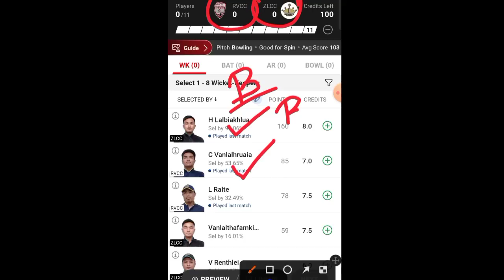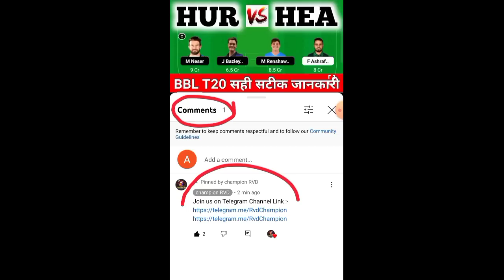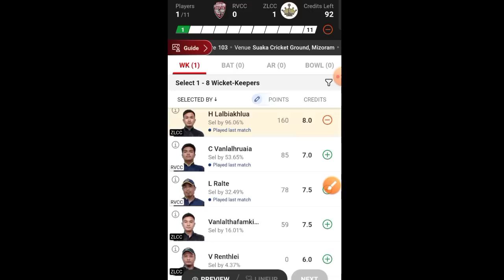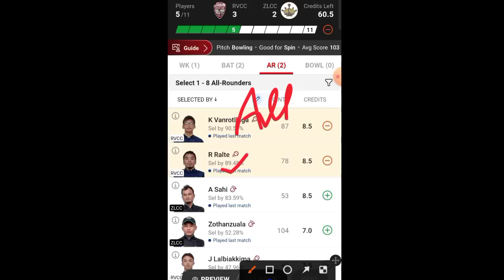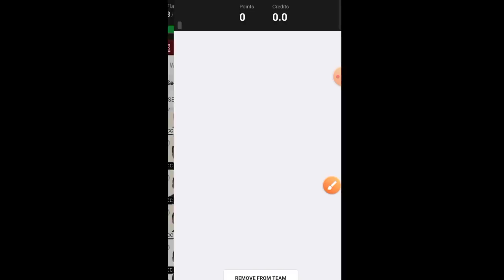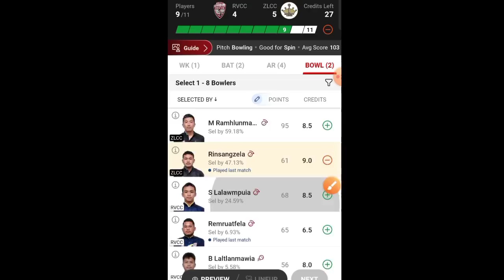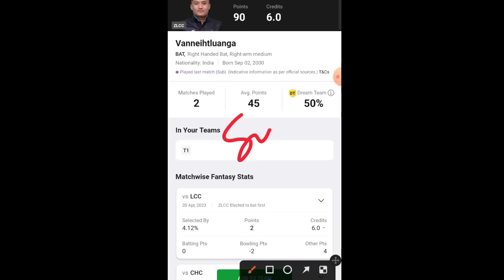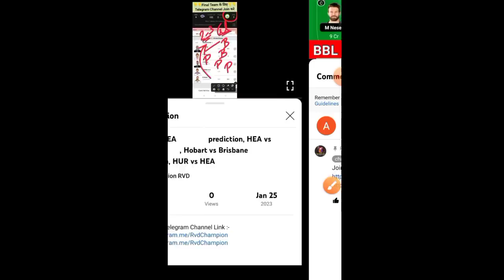RVCC vs ZLCC Dream11 Prediction, ZLCC vs RVCC Dream11, RVCC vs ZLCC, RVCC vs ZLCC Player Stats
RVCC vs ZLCC Dream11 Prediction, ZLCC vs RVCC Dream11, RVCC vs ZLCC

RVCC vs ZLCC

ZLCC vs RVCC Live

RVCC vs ZLCC Dream11 Prediction

ZLCC vs RVCC Dream11

RVCC vs ZLCC Live Score

ZLCC vs RVCC

RVCC vs ZLCC Live Match

ZLCC vs RVCC Dream11 Prediction Today Match

RVCC vs ZLCC

RVCC vs ZLCC Dream11 Team

ZLCC vs RVCC Dream11 Prediction

RVCC vs ZLCC Player stats

ZLCC vs RVCC

RVCC vs ZLCC Dream11 Prediction Today Match

ZLCC vs RVCC Players Record

RVCC vs ZLCC Scorecard

ZLCC vs RVCC sportskeeda

RVCC vs ZLCC stats

ZLCC vs RVCC Mizoram T20

RVCC vs ZLCC Today Match Prediction

ZLCC vs RVCC Team Today

RVCC vs ZLCC toss Update

ZLCC vs RVCC toss

RVCC vs ZLCC last Match Scorecard

ZLCC vs RVCC Cricbuzz

RVCC vs ZLCC Crictracker

ZLCC vs RVCC Cricket

RVCC vs ZLCC Dream11 Prediction Today

ZLCC vs RVCC dream 11

RVCC vs ZLCC Pitch Report

ZLCC vs RVCC crix11

RVCC vs ZLCC Score

ZLCC vs RVCC Scorecard Live

RVCC vs ZLCC Team Prediction

ZLCC vs RVCC Today

RVCC vs ZLCC Today Match

ZLCC vs RVCC Live streaming

RVCC vs ZLCC Highlights

ZLCC vs RVCC Dream11 Team Prediction

RVCC vs ZLCC Scorecard 2023

ZLCC vs RVCC Dream11 crix11

RVCC vs ZLCC T20

ZLCC vs RVCC Match

RVCC vs ZLCC Match Live Score

ZLCC vs RVCC dream Team

RVCC vs ZLCC Live Score Today

ZLCC vs RVCC Live Score Today Match

ZLCC vs RVCC dream 11 Prediction

RVCC vs ZLCC batting order

ZLCC vs RVCC playing 11

RVCC vs ZLCC dream

ZLCC vs RVCC dream Dream11 Team

RVCC vs ZLCC dream Dream11 Prediction

ZLCC vs RVCC GL Team

RVCC vs ZLCC toss Today

ZLCC vs RVCC T20 Dream11 Prediction

Dream11 Today Match RVCC vs ZLCC

ZLCC vs RVCC crix

RVCC vs ZLCC dream 11 Team

ZLCC vs RVCC GL

RVCC vs ZLCC Match Highlights

ZLCC vs RVCC lineup

RVCC vs ZLCC Player Record

ZLCC vs RVCC Player stats

RVCC vs ZLCC Prediction

ZLCC vs RVCC Best Team

RVCC vs ZLCC Cricket Dream11 Prediction

ZLCC vs RVCC Report selector

RVCC vs ZLCC GL

ZLCC vs RVCC last Match Highlights

RVCC vs ZLCC T20 Live Score

ZLCC vs RVCC T20 Prediction

RVCC vs ZLCC T20 Highlights

Ramhlun Venglai Cricket Club vs Zarkawl Lords CC Live

Ramhlun Venglai Cricket Club vs Zarkawl Lords CC Prediction

Ramhlun Venglai Cricket Club vs Zarkawl Lords CC Dream11 Prediction

Ramhlun Venglai Cricket Club vs Zarkawl Lords CC

Mizoram T20 Live

Mizoram T20 Live Match

Mizoram T20 Live Match Today

Mizoram T20

Mizoram Cricket League T20

Mizoram Cricket T20

Mizoram Cricket League T20 2023

Mizoram Cricket League T20 Live

Mizoram Cricket League T20 Cricket Live

Mizoram Cricket League T20 Dream11 Team

11TH Mizoram Cricket League T20

Dream11

Dream11 Tamil

Dream11 App

Today Dream11

Dream11 Prediction

11TH Mizoram Cricket League T20 Dream11 Team

11TH Mizoram Cricket League T20

11TH Mizoram Cricket League T20 2023

11TH Mizoram Cricket League T20 Dream11 Team Today Match

11TH Mizoram Cricket League T20 Dream11 Team RVCC vs ZLCC

11TH Mizoram Cricket League T20 Dream11

11TH Mizoram Cricket League T20 Dream11 RVCC vs ZLCC

11TH Mizoram Cricket League T20 Cricket Live

11TH Mizoram Cricket League T20 Dream11 Team

11TH Mizoram Cricket League T20 Live

Cricket League

RVCC vs ZLCC 11TH Mizoram Cricket League T20

T20

championrvd